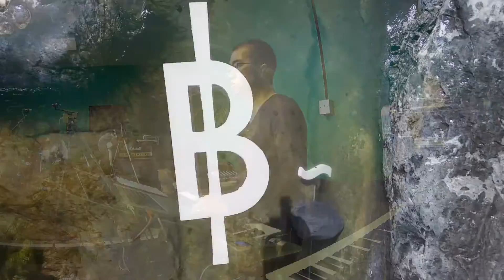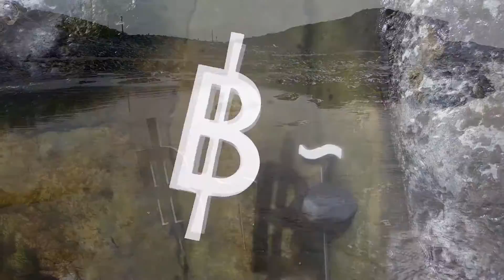Nobody: "Perpetual Drift" (Edit)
Written and Performed by Nobody:

Jay Northall: Guitar
Kenny Li: Keyboards, Sequencers
Tim Hodges: Drums, Audio and Video Production

Recorded at JJM Studios, February 2015
Mix and video edit: Malvern, February - August 2015